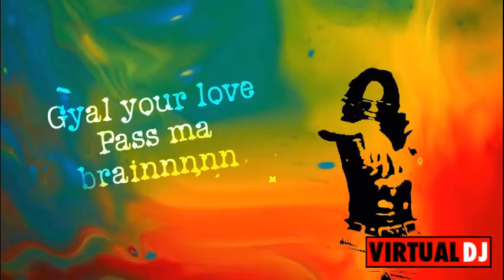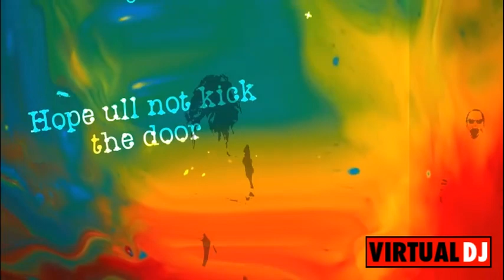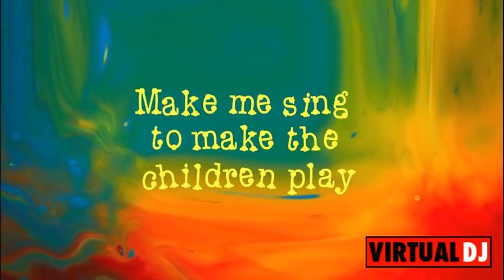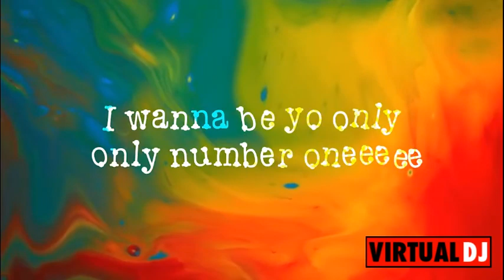Reggea Songs Nonstop